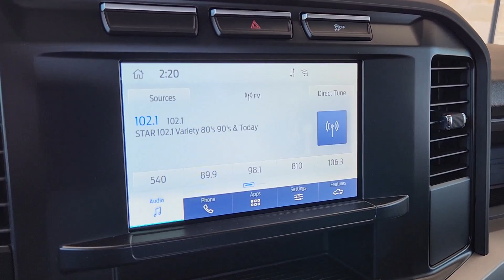2023 Ford F-350SD Pilot Point, Aubrey, Mustang, Tioga, Frisco Q230290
Race Red New 2023 Ford F-350SD  available in 11590 Highway 377, Pilot Point, Texas at Stanley Ford Pilot Point. Servicing the Pilot Point, Aubrey, Mustang, Tioga, Frisco, TX area.

Platinum Ford North
11590 Highway 377

This 2023 Ford F-350SD comes nicely equipped with GVWR: 14000 lb Payload Package 4WD 3.73 Axle Ratio 4-Wheel Disc Brakes ABS brakes Air Conditioning AppLink/Apple CarPlay and Android Auto Brake assist Compass Delay-off headlights Dual front impact airbags Dual front side impact airbags Dual rear wheels Emergency communication system: SYNC 4 911 Assist Front anti-roll bar Front reading lights Fully automatic headlights Heated door mirrors Illuminated entry Outside temperature display Overhead airbag Overhead console Panic alarm Passenger vanity mirror Power door mirrors Power steering Power windows Rear anti-roll bar Rear reading lights Remote keyless entry Speed control Split folding rear seat Steering wheel mounted audio controls Tachometer Telescoping steering wheel Tilt steering wheel Traction control Trip computer Turn signal indicator mirrors and Variably intermittent wipers. 4WD.brbrbrWelcome to Platinum Ford North Located in Pilot Point TX Platinum Ford North - Pilot Point is proud to be one of the premier dealerships in the area. From the moment you walk into our showroom youll know our commitment to Customer Service is second to none. We strive to make your experience with Platinum Ford North - Pilot Point a good one  for the life of your vehicle. Whether you need to Purchase Finance or Service a New or Pre-Owned Ford youve come to the right place. We look forward to serving you!